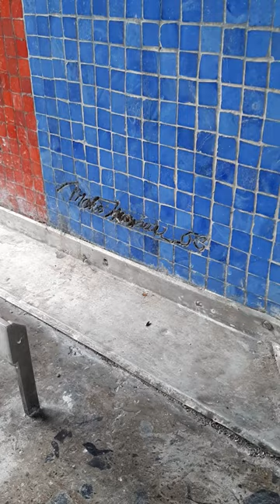Universidad Central de Venezuela.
Mural de Mateo Manaure en la Plaza Cubierta de la UCV en Caracas.